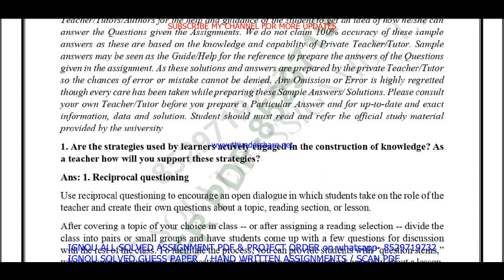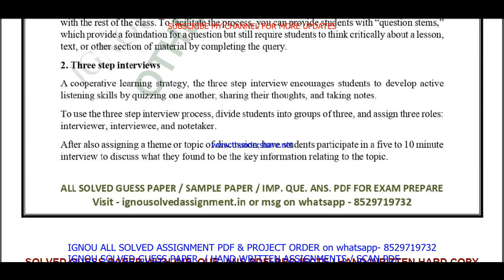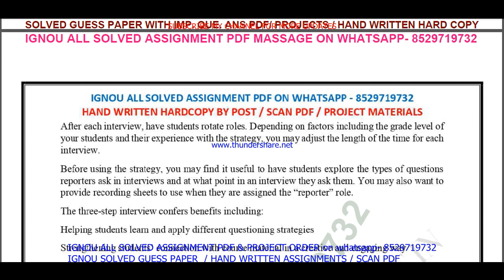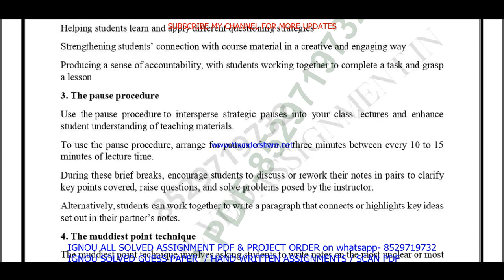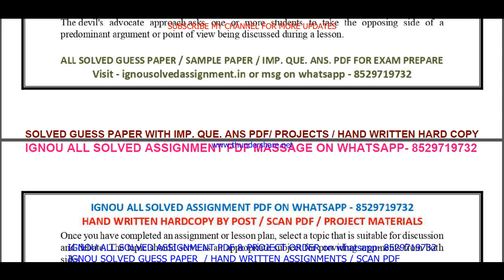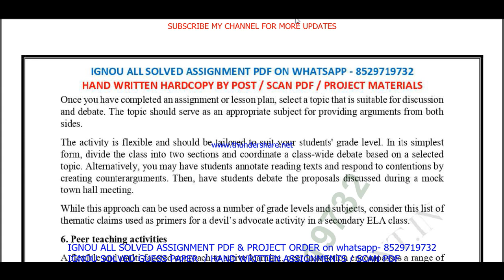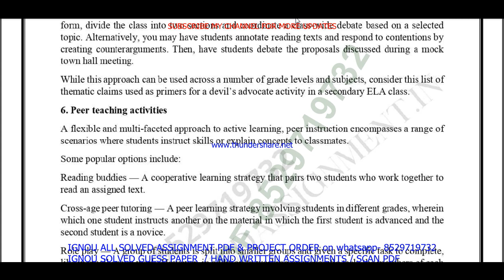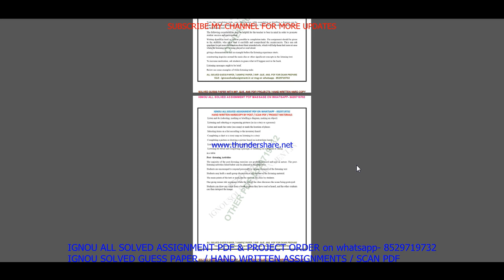bes 144 ignou solved assignment 2022 / bes 144 solved assignment in English / ignou bed 1st yr 2023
BED SOLVED ASSIGNMENT PRICE- 70RS each

bes 144 ignou solved assignment,
bes 144 ignou solved assignment 2022,
ignou bed bes 144,
bes 144 in english,
bes 144 ignou,
bes 144 assignment 2022-23 in English,
bes 144 solved assignment in English,

bes 144 assignment 2022,
ignou bed solved assignment 2022-23,
ignou bed 1st year solved assignment 2022-23,
bes 144 solved assignment,
bes 144,
bes144,
bes 144 solved assignment 2022-23,
bes 144 assignment 2022-23,
bes 144 solved  assignment pdf download,
bes 144 solved assignment 2022-23 in English,
ignou bes 144,
bes 144 assignment 2023 in English,
bes 144 ignou assignment,
ignou bes 144 solved assignment,

ignou bed assignment 2022-23,
bed assignment 2022-23 in English,
ignou bed solved assignment in English,
bed solved  assignment pdf download,
ignou bed solved assignment 2022-23 in English,
ignou bed,
bed solved assignment 2022,
ignou bed assignment 2022,
bed assignment 2022 in English,
bed ignou assignment,
ignou bed solved assignment,

ignou,

bes 144 solved assignment 2022 in English,
bes 144 free solved assignment,
ignou bes 144 solved assignment 2022-23 in English,
ignou bes 144 free solved assignment pdf download,
ignou bes 144 free solved assignment,
bes 144 handwritten assignment pdf 2022-23,
bes 144 ignou assignment with answer,
bes 144 assignment 2022-23 solved,

bes 144 solved assignment 2023-24 in English,
bes 144 solved assignment 2023,
ignou bes 144 solved assignment 2023-24 in English,
bes 144 solved assignment 2024 in English,